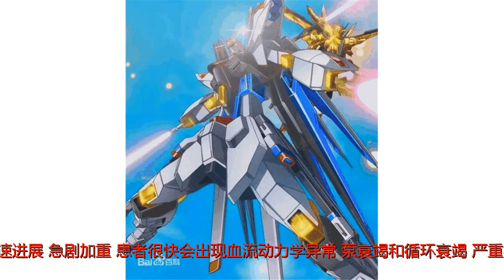这种病与感冒很像，死亡率高达75%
谢谢！撰文|大河健康报记者王嘉译“近日，来自甘肃的17岁男孩小辛（化名）因胸闷、呼吸急促被朋友送到了郑州市中心医院高新区医院急诊科（37号急救站）。刚进到急诊科，面色苍白、满身虚汗的小辛就出现了休克。据了解，小辛最初只是出现全身乏力、咽喉肿痛、腹痛、腹泻等症状，本以为是普通感冒，然而没过两天小辛又出现了胸闷、昏厥，这才被朋友紧急送往医院。”初期症状与感冒相似郑州市中心医院急诊和重症医学部主任王宝玉回忆起当时的情况：“当时患者情况很不好，虽然插管后清醒了，但情况仍然很紧急，患者血压低、中心静脉压高，确诊为心源性休克，而后根据患者当时器官的衰竭情况，我们考虑是暴发性心肌炎，立即启动了ECMO（体外膜肺氧合）”。据王主任介绍，心肌炎是一种由多种因素如感染、物理、化学因素等引起的心肌炎症性病变。另外，一些病毒、细菌及其他病原体感染都是心肌炎的诱发因素，但最为常见的心肌炎是由病毒感染导致的，暴发性心肌炎就是病毒性心肌炎中最严重的一种。“暴发性心肌炎的早期症状与感冒相似，而且不具有特异性，这也是该病早期易被人忽视的原因。”郑州市中心医院高新区医院重症医学科主任刘晓刚说道。暴发性心肌炎具有散发性，尽管发病率不高，但致死率高达75%。刘晓刚主任表示，这个病就像它的名字一样，具有“暴发性”，该病起病急骤，病情会在24小时内迅速进展，急剧加重，患者很快会出现血流动力学异常（泵衰竭和循环衰竭、严重心律失常），而且多合并呼吸衰竭和肝肾功能衰竭等。如果未及时到正规医院接受治疗，患者将面临心跳骤停的严重后果。积极采用生命支持手段为抢救争取时间一旦确诊为暴发性心肌炎，就表示接下来的治疗要和“死神”抢时间。刘晓刚主任说，积极采用生命支持手段，及早接受正规治疗是逆转暴发性心肌炎的关键环节。ECMO是一种体外循环技术，同时也是暴发性心肌炎治疗中最有效的手段。以小辛为例，当时他的心、肺、肝脏、肾脏和凝血功能都出现了衰竭，如果不启用ECMO，那么只有一种可能，就是死亡。在启用ECMO之后，患者血液从静脉引出，通过膜肺吸入氧气，排出二氧化碳。经过气体交换的血，在泵的推动下可回到静脉，也可回到动脉。前者主要用于体外呼吸支持，后者可以代替心脏的泵血功能，既可用于体外呼吸支持，又可用于心脏支持。也就是说，ECMO相当于一个小型的血液循环系统，只不过这个循环过程是在体外进行的。这样一来，患者的心肺可以得到休息，能够延缓衰竭，为抢救争取时间。想要了解最靠谱的养生资讯想要咨询健康界大咖扫描下方二维码进群↓↓↓版权声明大河健康网网址：